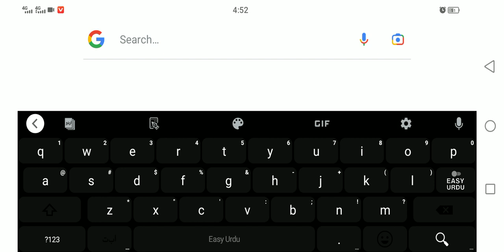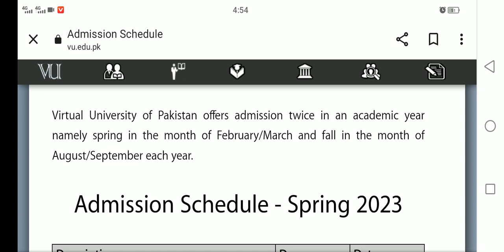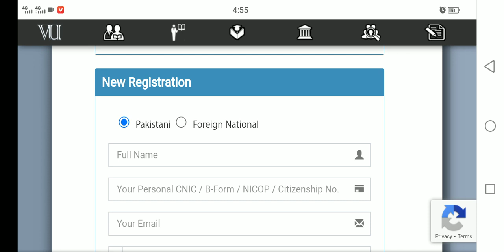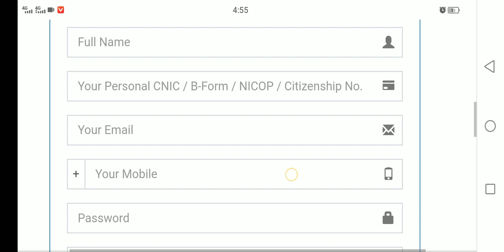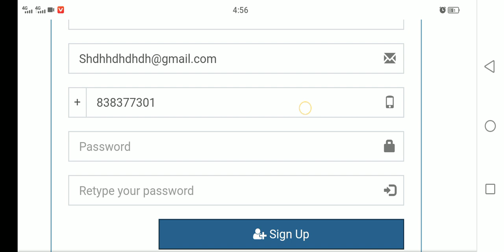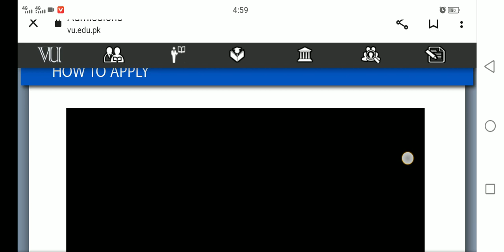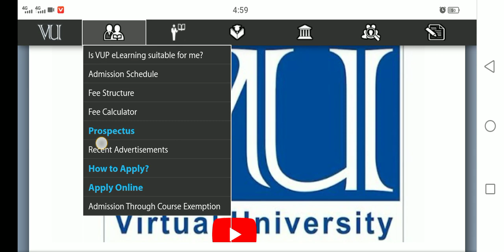How to apply Vu online admission || Vu spring admissions || Last date of apply in vu